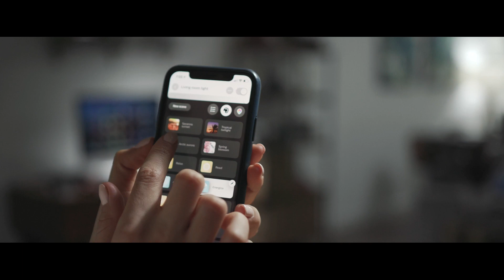BHW – Mehr als eine Bausparkasse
Die BHW Bausparkasse AG bietet Ihnen innovative Lösungen rund um Bausparen und Baufinanzierung an, um Ihnen den Wunsch nach Wohneigentum zu ermöglichen.